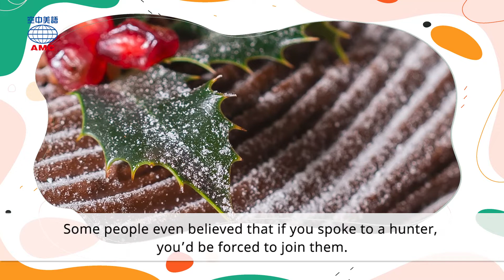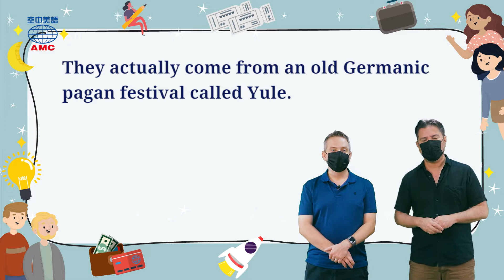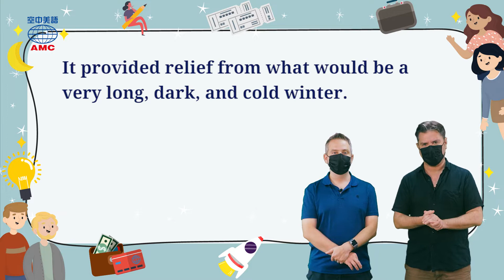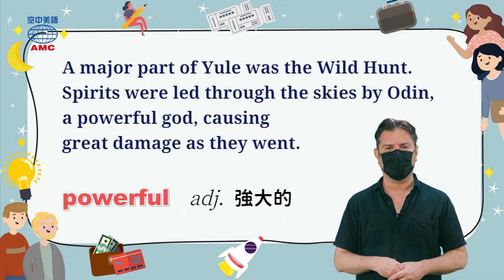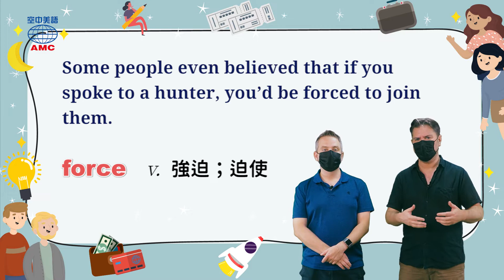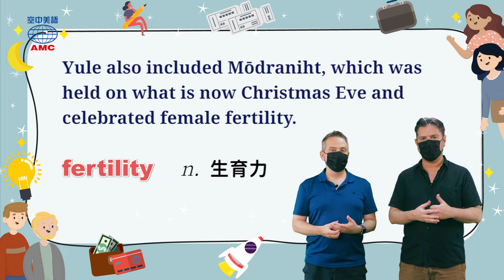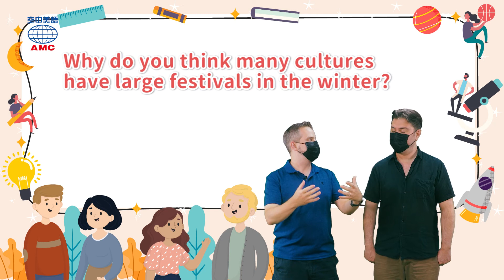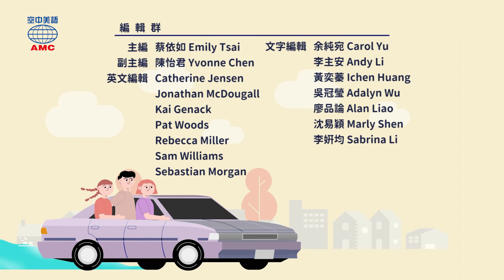2021年12月號Unit8-1【從前，從前，有個耶魯節】-完整課程